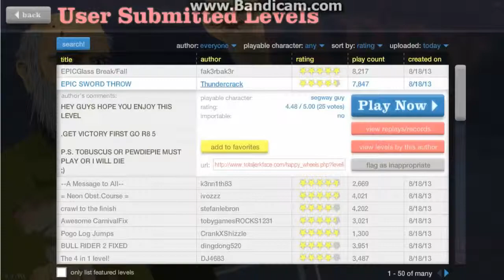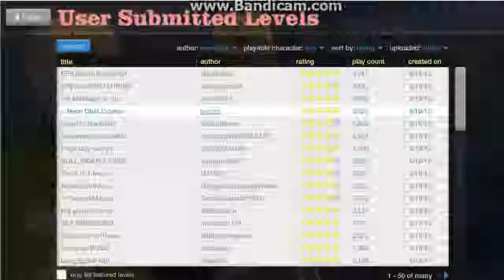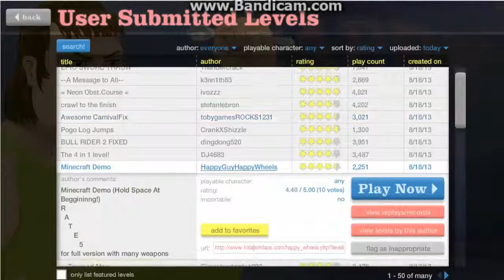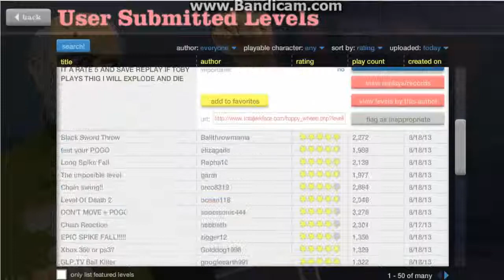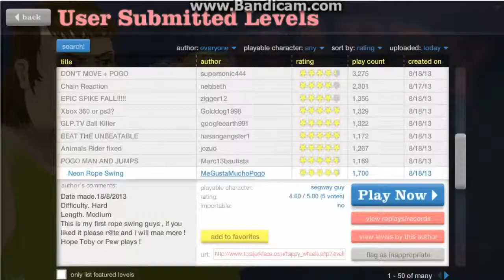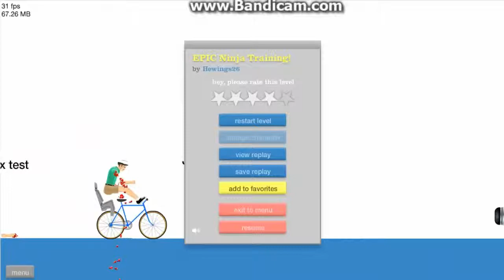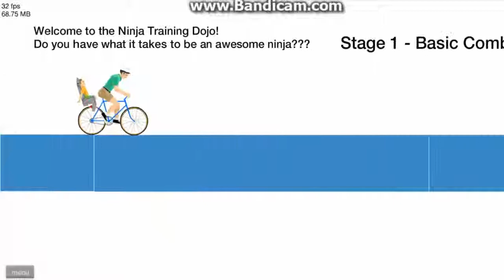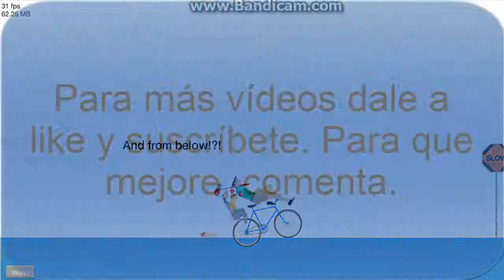Happy Wheels nº3- El puñal boomerang.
3er episodio de happy wheels.